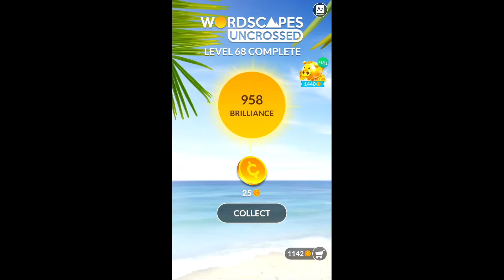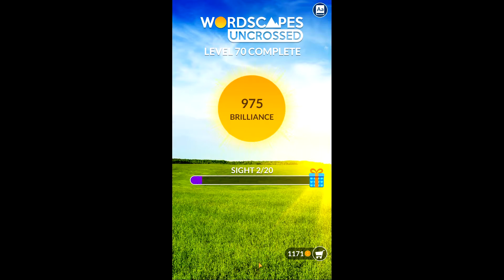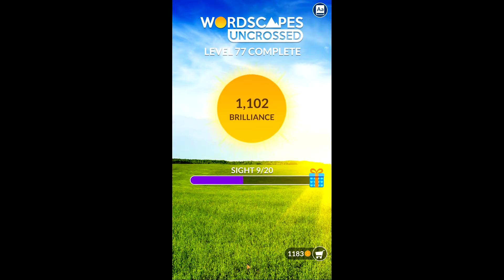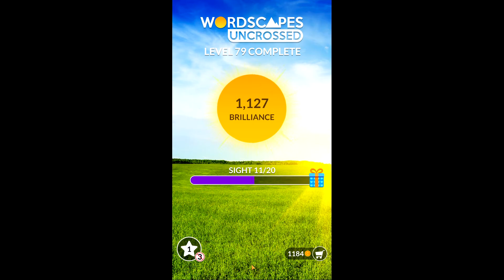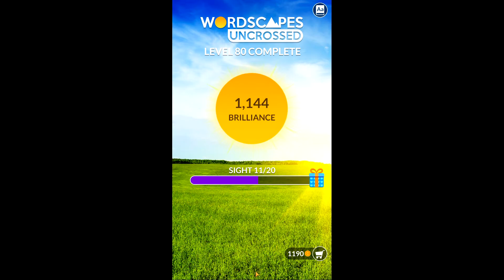Wordscapes Uncrossed Level 68 - 82 | Answers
Wordscapes Uncrossed Level 68, 69, 70, 71, 72, 73, 74, 75, 76, 77, 78, 79, 80, 81, 82 answers.